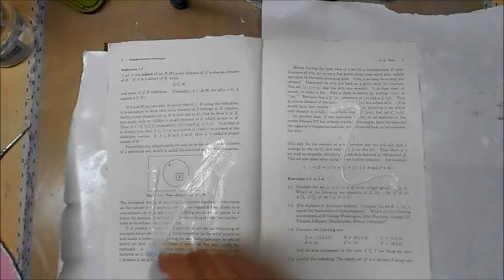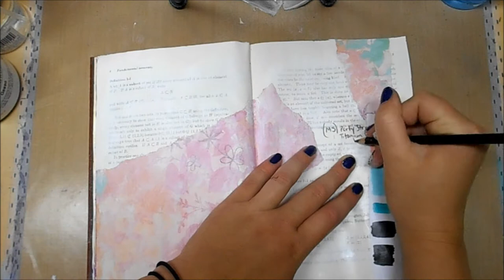Art Journal Page (Color & Quote Journal) #4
This page is almost the same as #3, but I wanted to play around with black instead of brown. I like the black better.

My email (a more direct way to contact
me than leaving a comment):